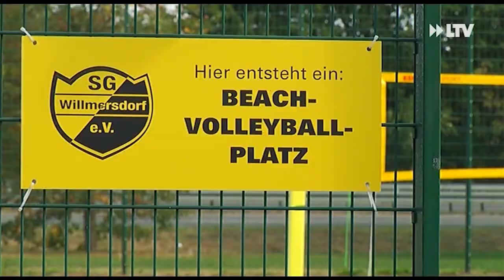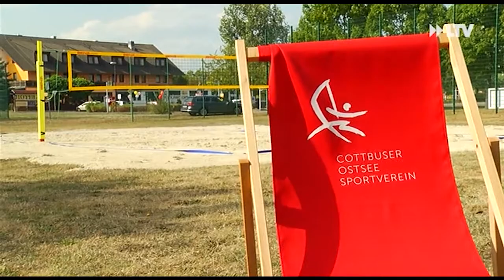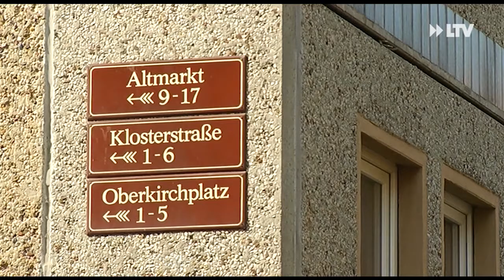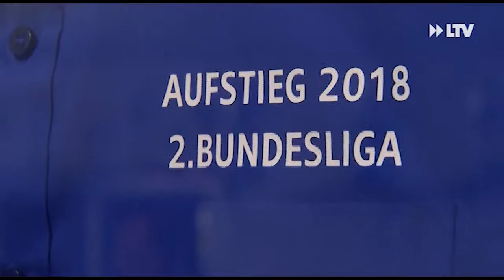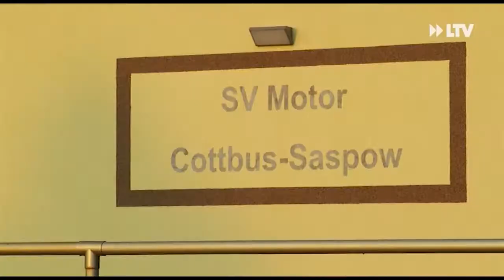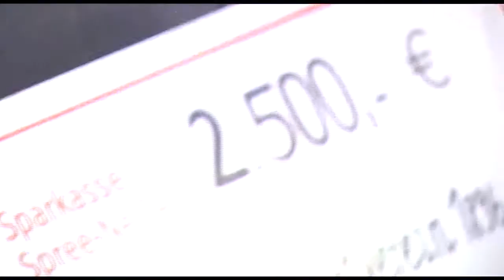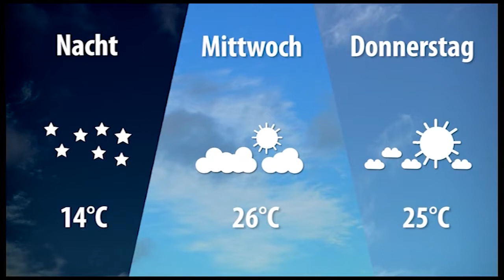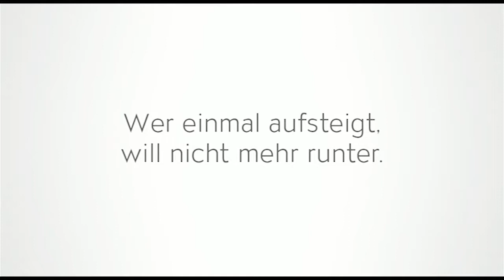LTV AKTUELL am Dienstag - 04.09.2018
Beachvolleyballanlage am Ostsee eingeweiht
Boxberger Kraftwerksblock unter der Lupe
Freude beim Sportverein Saspow (geht auch ohne Sieg)